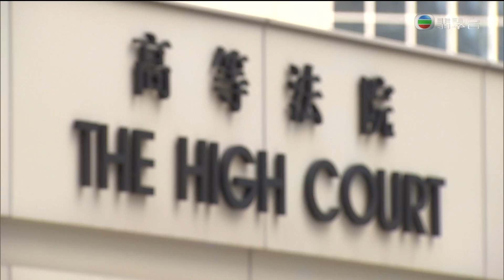160825130000 081 午間新聞粵